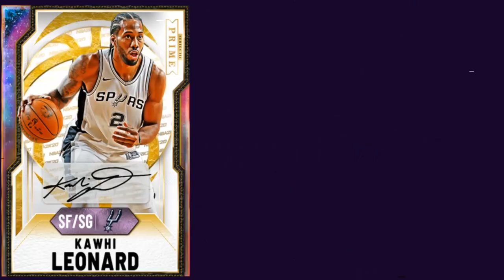*PROOF* NEW INSANE SUPER GOATED PACKS ARE COMING FRIDAY IN NBA 2K20 MY TEAM! DO THIS RIGHT NOW!